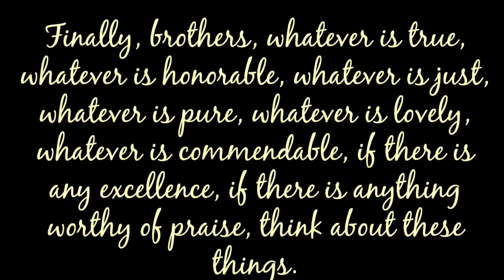GRWM Tuesday, Errands, Parenting - 8Mar2016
It's a Get Ready With Me Tuesday plus some ramblings on the day's errands and PARENTING!